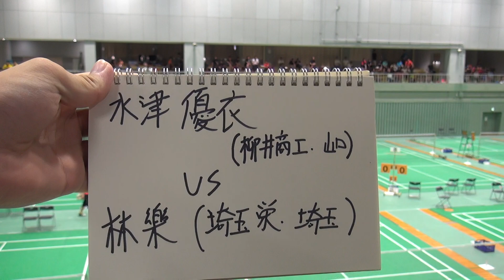2017年 バドミントン女子 シングルス 柳井商工vs埼玉栄 準々決勝 1